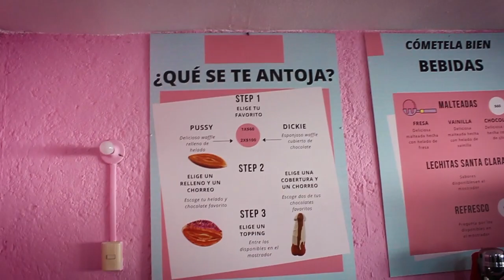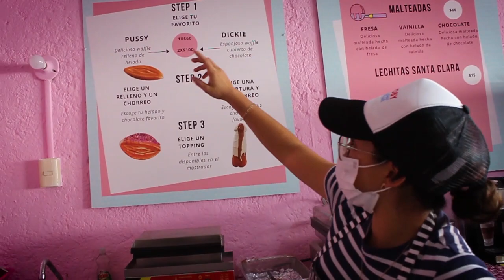Como LUISITO COMUNICA me comí UNA POLLA ENTERA | MOBYDICK Qro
¡PROMO ESPECIAL SORPRESA DURANTE EL VIDEO! 😋

Recordando LA POLLERIA, un restaurante de postres con forma peculiar que nuestro buen LUISITO COMUNICA encontro en españa, visitamos Moby Dick Qro.
Un divertido y delicioso negocio queretano que no solo vende comida en forma de NEPE/POLLAS si no que tambien vende PU**YS rellenas de delicioso helado.
¿Quieres saber como es esto posible? ¡QUEDATE HASTA EL FINAL DEL VIDEO!
Y a ti... ¿Cómo te gusta comertela?